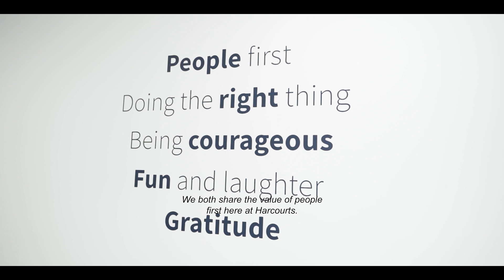Tim Hunt & Craig Williams